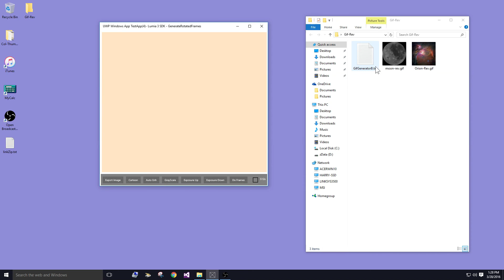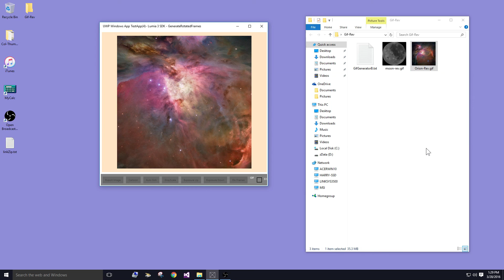Windows 8.1 App GifGenerator Update - Reverse frame insertions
Source of tests:
30000x30000 pixels Moon Image
18000x18000 pixels Orion NeBula

Destination: 512x512 pixels GIF
120 frames times 2

Used at least 3 days to test Lumia EffectList, always end up
in casting errors.

Revert back to concatenation of effects.

Dim _rotation As New RotationEffect(ImageSource, currentRadian)
Dim _rotateAndCrop As CropEffect = New CropEffect(_rotation, thisRect)
Dim _rotateCropAndScale As ScaleEffect = New ScaleEffect(_rotateAndCrop, scaleFactor)

Using gRenderer = New WriteableBitmapRenderer(_rotateCropAndScale, tmpBmp)

This simple method, used least RAM
and faster than other methods i have tested.

Windows 10 Demo
Demo App:  Updated GifGenerator

GenerateRotatedFrames,Mac and UWP
msAudioPlayer UWP
AvfAudioPlayer Mac
myBrowser Mc
AvfPlayerEditor Mac
iViewer Mac
PanoCropViewer, Windows x64
Mac App of the same name,
IOS App: iPanoCropViewer

Tested  on: i7 QUAD cores, Windows 10 Pro, 16G RAM